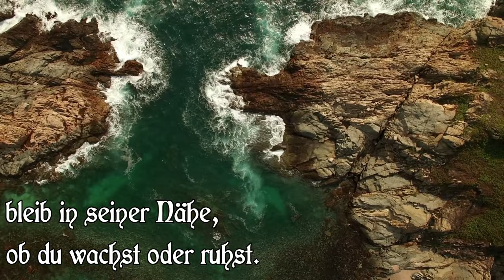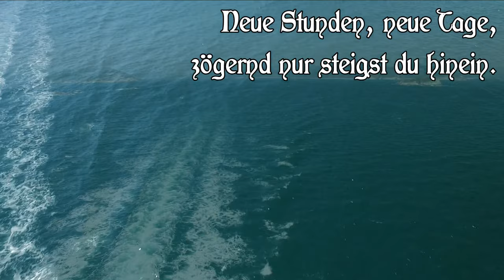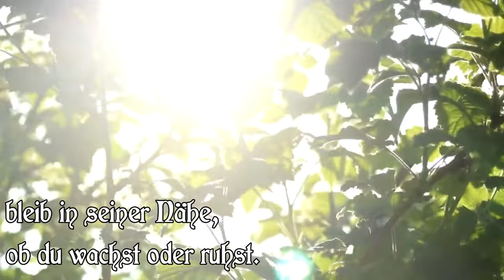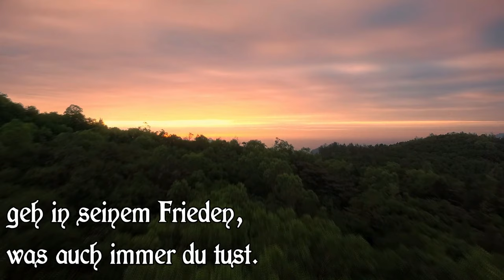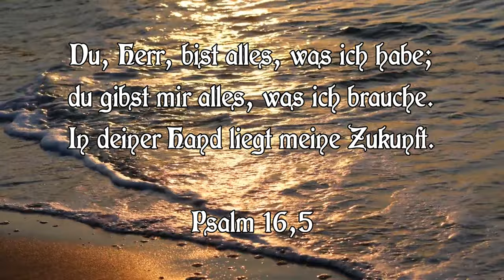Geh unter der Gnade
Text und Melodie: Manfred Siebald 1987
Satz: Michael Schütz 2008

Interpretation: Torsten Seidel, 2016
(Live-Recording)